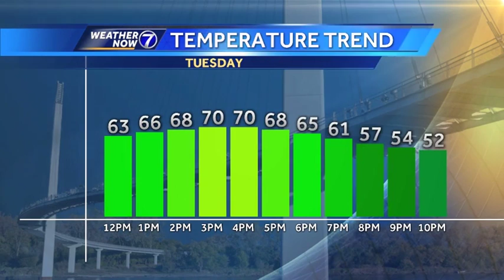Another nice afternoon Tuesday with fall-like weather later this week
More summer weather than fall weather this week in Omaha. Temperatures will start to slide a little, and there is even a chance for rain soon. Meteorologist Matt Serwe updates your Weather Now forecast.